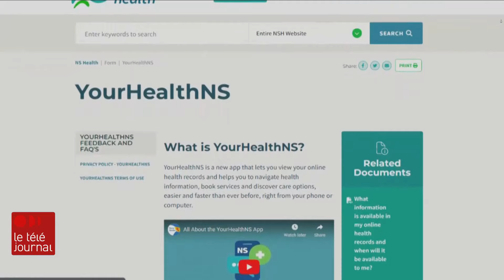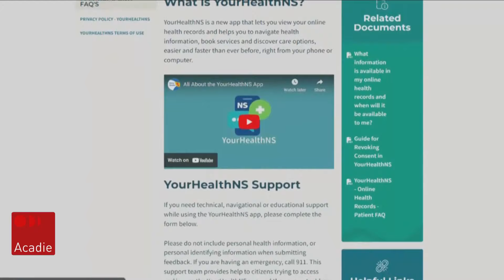Santé Nouvelle-Écosse utilisera l'intelligence artificielle de Google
Santé Nouvelle-Écosse annonce la création d’un partenariat avec Google Cloud pour introduire l’intelligence artificielle sur ses plateformes virtuelles. La province investit 42 millions de dollars sur cinq ans dans ce projet.